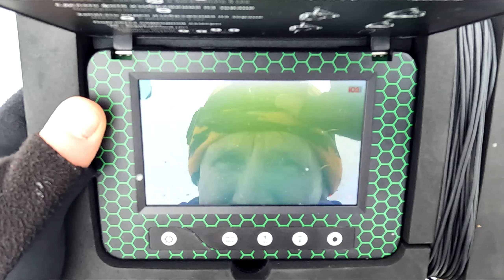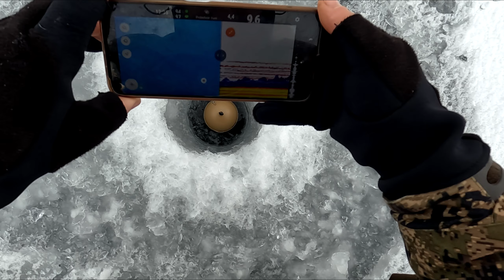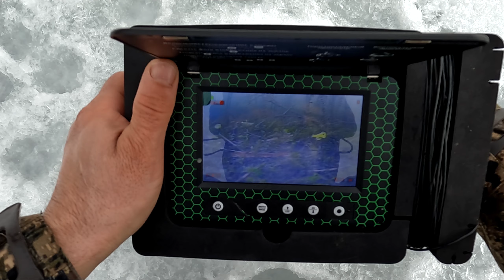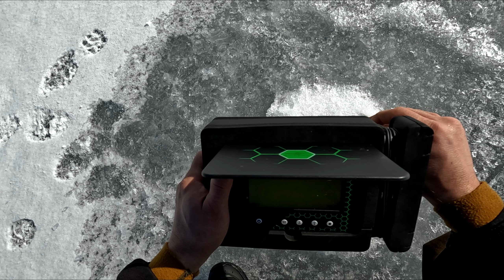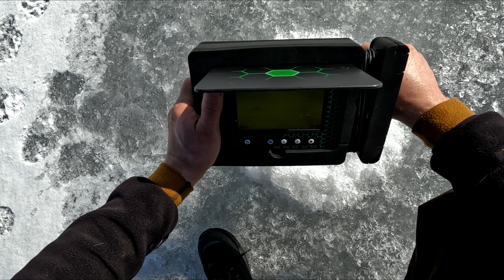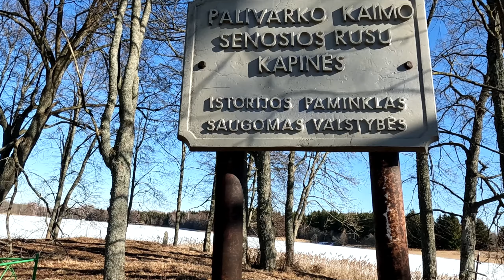Trys paros žvejybos ant Antalieptes HE. Šašlykai nuostabus oras ir gera žvejyba :)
Važevau su mintim gaudyti karšiu o teko žvejoti ešerius :)